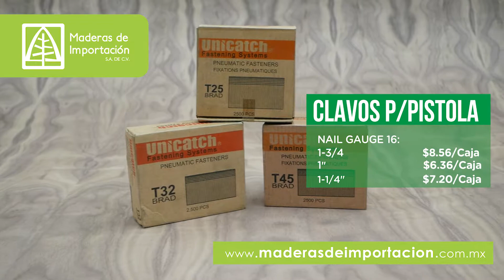Ofertas Mayo 2018/ Maderas de Importación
Video realizado para Maderas de Importación, para pantallas internas  como parte de su estrategia comercial.